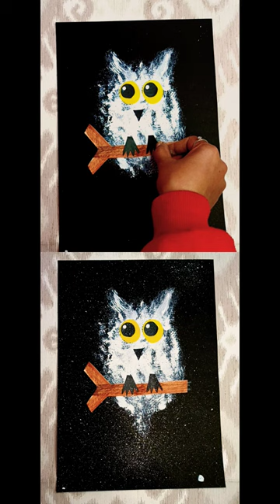creative art ideas | snowy owl drawing😍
snowy owl drawing😍 | easy art for Kids